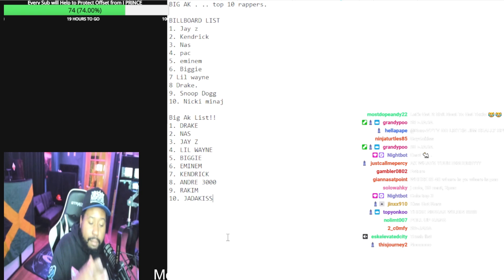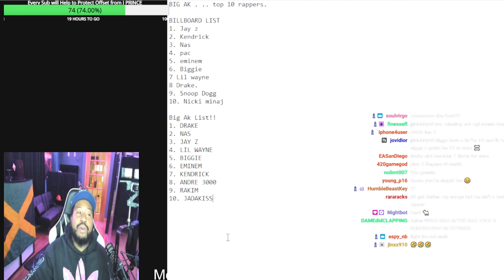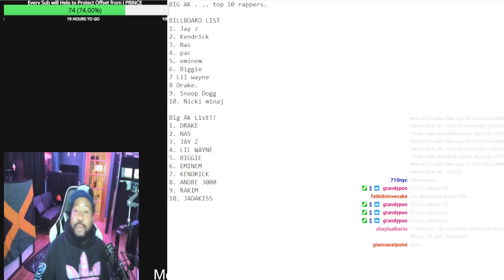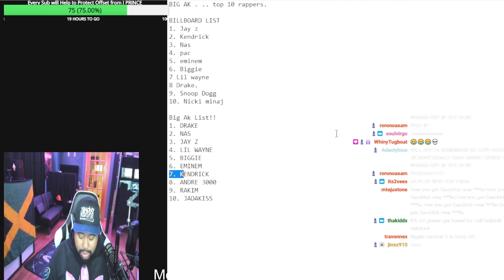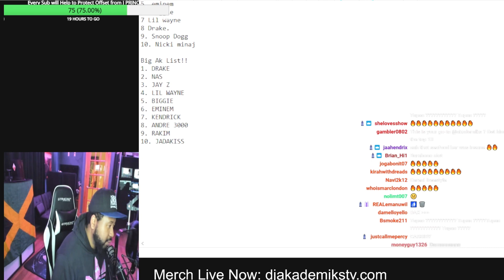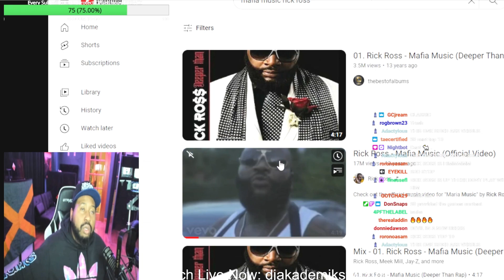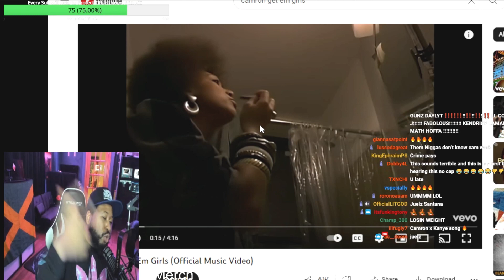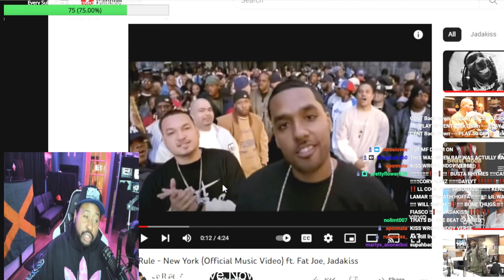DJ Akademiks Debates His Top 10 Greatest Rappers List, Defends Jadakiss At Number 10!